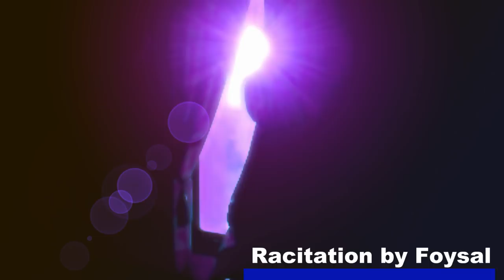রমজান মাসে সিয়াম ও রোজ পালতে আমরা কতটুকু গুরুত্ব দিচ্ছি ramzan short lecture bangla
রোজার মাসে জান্নাতে যাওয়া সহজ । রমজানের তারাবি নামাজ ও হিফজুল কুরান ফযিলত । আল্লাহ গুনাহ মাফ করে রমজান মাসে । রমজানে রোযা কিভাবে রাখবেন । রোযা রাখার ফজিলত । সিয়াম মাস হলো রমজান মাস । রহমত কল্যান পাপ মোচন হলো রমজান মাসে । রমজানে সার্থক হতে চাইলে এই আমল করুন । আমল কবুল হওয়ার মাস হলো সিয়াম সাধনার মাস । কিভাবে রমজান আল্লাহ কাছে কবুল হয় । রমজানে শবে ক্বদর রাতের ফযিলত । মাহে রমজান হলো বছর ঘুরে । আল্লাহ রোজাদার ব্যাক্তির দোআ কবুল করেন । ইফতার এর দোআ কিভাবে করতে হয় । রোজার নিয়ত করা যাবে কি । রমজানে বরকত পেতে হলে করনীয় ও বর্জনীয় আমল । রোজা রেখে সলাত আদায় করতে হবে । নামাজ পড়তে হবে রমজান মাসে । রোজা কিভাবে কবুল হয় আল্লাহ দরবারে । রমজানে কয়েকটি বিশেষ আমল । রোজা গুরুত্বপূর্ণ আমল । সুন্নাতভাবে রোজা পালন করুন । তাকওয়া মাস হলো রমজান মাস । রোজার নিয়ত হলো ফরজ ।